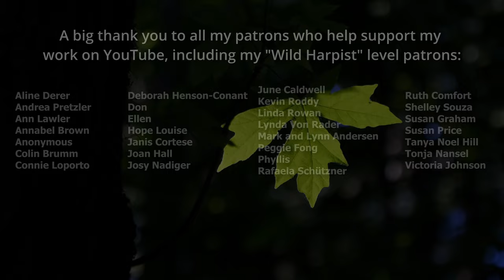A hike with my Harp-E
Back in early June of this year I took my Harp-E out for a hike - I hope you enjoy coming along on this trek through a forest and up the top of a hill :)

Season 5 of Harpist in the Wild is coming soon!

Get free sheet music and stay up-to-date on what I'm doing by signing up to my email newsletter

Cheers,
Josh Layne